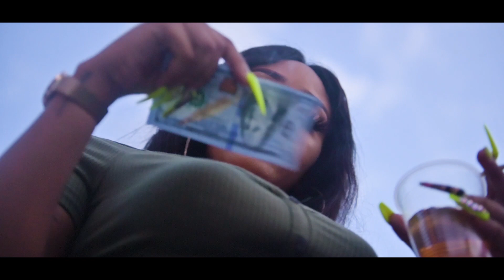Faacehalf - Flip Bricks [Official Music Video]